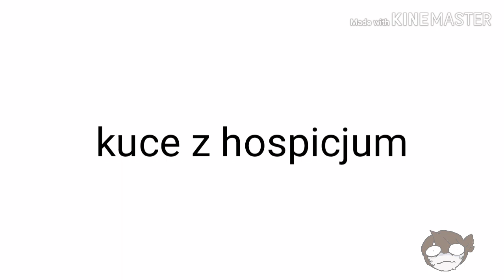Kuce z bronksu by gruszka (kuce z hospicjum animacja) [Old]